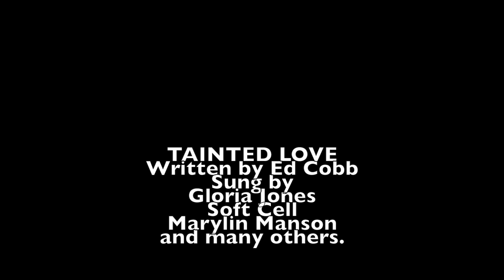Tainted Love - The Arnoldis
TAINTED LOVE Written by Ed Cobb; Sung by Gloria Jones, Soft Cell, Marylin Manson and many others.

THE ARNOLDIS
Sebastiano Arnoldi:  Drums, keyboards, vocals.
Kate Mitchell: Vocals.
Fulvio Arnoldi: Guitar, synth bass, vocals.

We love QOTSA did you notice?